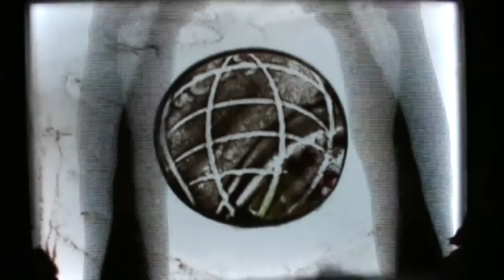IMA Sand Art—Past, Present & Future - 1997 - 2016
IMA Sand Art—Past, Present & Future

While we’re proud of our past, we look ahead to the future!

回 顾 过 去, 我 们 倍 感 自 豪, 展 望 未 来, 我 们 充 满 信 心.

IMA has a complete and comprehensive supports system in place to assist our franchisees in developing a good educational programme. Our staffs consist of professionals experienced in market, education, technology, finance and administrations, each ready to help you to the road of success. IMA is not just a business consultant, but savvy veterans in the industry and of the supplementary education academy. They are from a powerful in-house support system that provides invaluable consultation assistance. This is somewhat overcome as commercial banks and development corporations recognize the lower risk profile of franchising and consequently prefer financing a franchisee. Financiers know they have a " safety net " in the franchiser who has tested and fine-tuned the franchised system. Our franchise package comes along with years of experience and proven methods. This eliminates many of the start-up problems and enables someone with little or no experience in a particular industry to become part thereof.